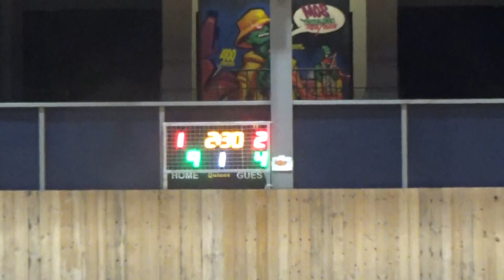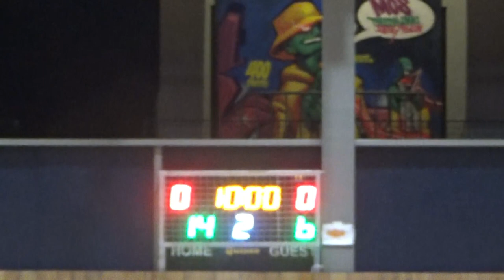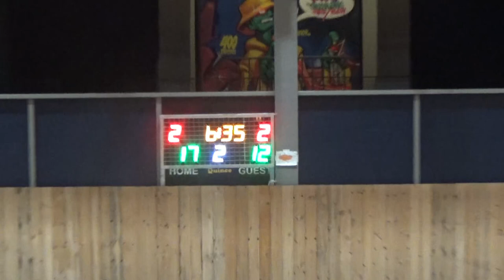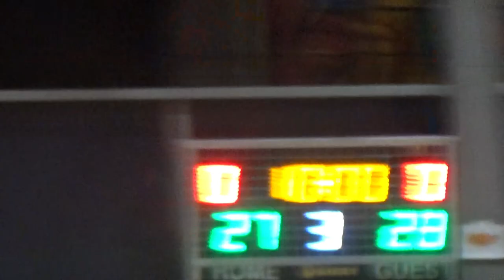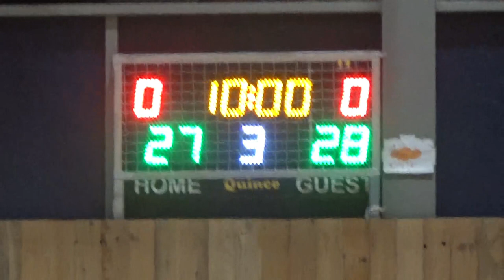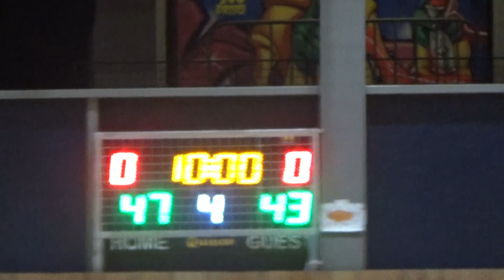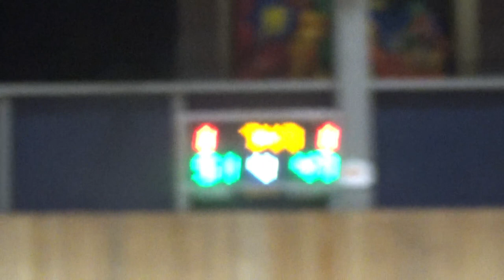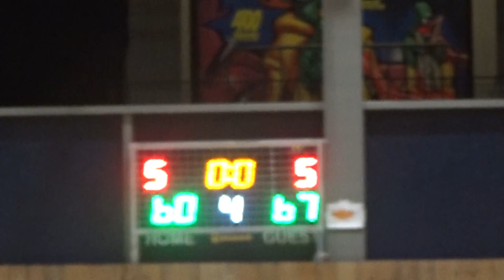Basketaki Salonica Master - Πανικός Bc Vs Puebla (28/3/2024)